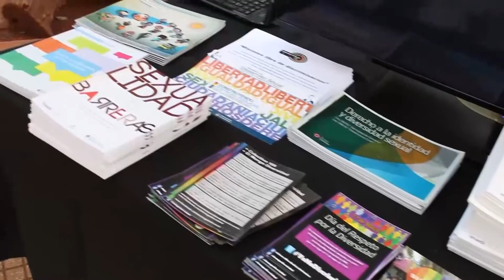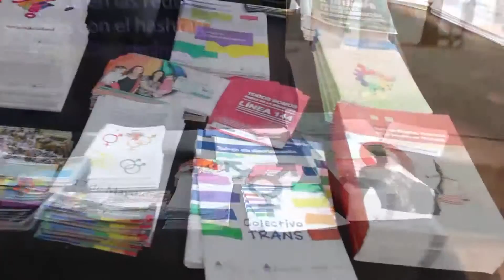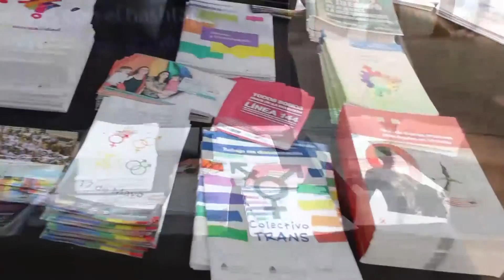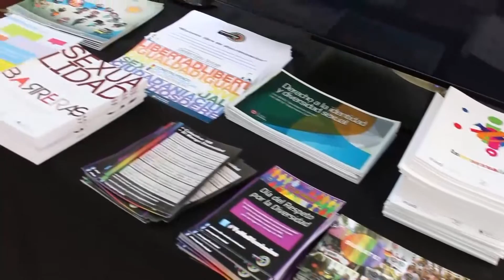Refrito de Revirados #26 - Lo mejor de la semana Bloque 1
Mili Ferreyra te muestra lo mejor de la semana en Revirados